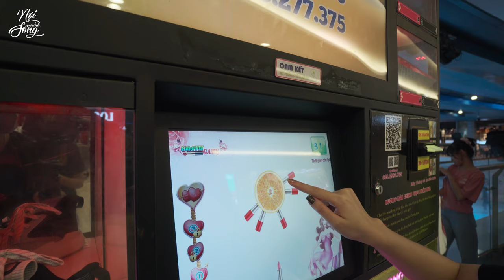Nơi Mình Sống ở LANDMARK 2 l Sở hữu vị trí trung tâm Vinhomes Central Park, view Landmark 81 cực xịn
Các toà Landmark 1,2,3 là 3 toà nằm ngay trung tâm của Vinhomes Central Park, trong đó Landmark 2 và 3 sử dụng chung tầng hầm với Landmark 81

LANDMARK 2
- Bao gồm 50 tầng với 13 căn hộ/tầng và 12 thang máy tốc độ cao
- Các loại căn hộ: 1-3PN, Căn hộ nhà phố thương mại thông tầng (duplex shophouse), Căn hộ sân vườn thông tầng và Biệt thự trên không penthouse.
- Hồ bơi tất cả các toà đều nằm ở tầng trệt (trừ Landmark 81)
- Bên dưới toà Landmark 2 có nhiều nhà hàng, hiệu thuốc, cửa hàng tiện lợi, cafe,...
- Đối diện là Bệnh viện Vinmec, trường học liên cấp Vinschool

Hi vọng với những chia sẻ của Miu Trần và Nơi Mình Sống đã giúp các bạn có thêm thông tin cũng như những trải nghiệm thú vị về cuộc sống ở Vinhomes Central Park.
Hãy để lại bình luận bên dưới cho tụi mình biết cảm nhận của các bạn sau khi xem xong video này nhé cũng đừng quên theo dõi những sản phẩm tiếp theo của Nơi Mình Sống bằng cách Subscribe cho tụi mình tại

"Nơi Mình Sống" là kênh thông tin, giải trí nhằm mục đích chia sẻ những câu chuyện thú vị xung quanh không gian sống, môi trường sống, phong cách thiết kế, đồng thời cũng là những chuyển động nho nhỏ và phát triển to lớn mỗi ngày ở nơi-chúng-mình-sống.
Chúng mình có một số chuyên mục hi vọng mọi người sẽ thích:
1. Review Nơi Sống
2. Homestay Hay
3. Không gian sống
4. 4K Live Wallpaper

© Bản quyền thuộc về chintu
© Copyright by chintu ☞ Do not Reup